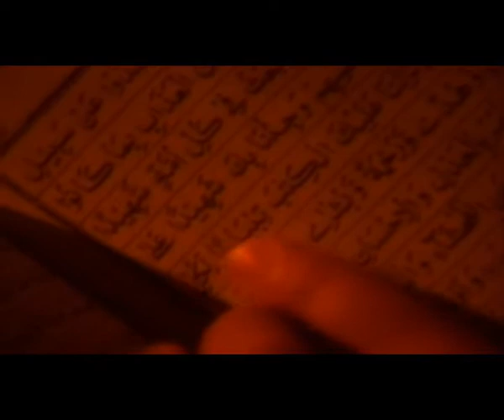When The World Changed: Sydney Quran Event TRAILER (SOLD OUT)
THIS EVENT IS SOLD OUT- AS OF 13.10.09
Join AlShaykh Abu Bakr Shatri for Australia's best ever Quran event.

Time: 7:30pm
Venue: Bankstown Town Hall, Sydney

Reciters/Presenters:
AlShaykh Abu Bakr ShatriJeddah, Saudi Arabia
Shaykh Belal Assaad, Melbourne
Ustadh Abdalla Eissa, Manly
Dr Zachariah Matthews, Punchbowl
Ustadh Ahmed Al-Sharif, Punchbowl
Qari Khaled Zraykah, Granville
Qari Shaykh Yasir Hafiz, Lakemba
Shaykh Saeed Saad Alqahtani, Auburn
Qari Faisal Yahya AlSabbati, Ashfield
Qari Zubair Hasan, Castle Hill
Qari Muhammad Ahmad, Rydalmere
Qari Adam & Qari Isaac Elahmad, Auburn
Qari Shaykh Nazeerul Hasan Thanvi, Wyong
Qari Zaher Naboulsi, Granville